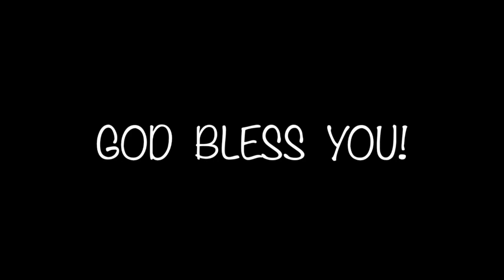New Malayalam Song / Kalvari Darshanam / Samson Samuel / Music: Lord Answar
Kalvari Darshanam Prapikyu Manuja ... Kaal Karam Ninakai Thulachu Eeshan...
Lyrics: Pastor M. Samuelkutty
Tune: Pastor Binoy P. John
Music Director: Lord Answar
Singing: Samson Samuel

 New Malayalam Christian Song 2018 / Masihi Geet / Hindi Christian Song / Hindi Christian Community / Latest Hindi  Christian Worship Song /
Latest Hindi Worship Song
Latest Malayalam Christian Song 2018/ Telugu Song of the Cross / / Krushil Kandu Njyan Nin Snehathe / Krushil Kandu Njyan / Krushil Kandu / Latest Malayalam Song Translation / Telugu Christian Song